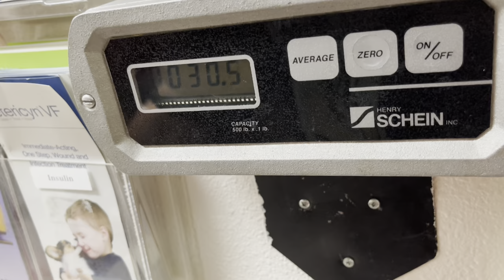Bloody Stool In Dogs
TIPS from the Vet😉bloody, watery stool, and his testicles were badly inflamed. We had to take him to the vet to make sure he was okay.  Hope you stay awhile :)